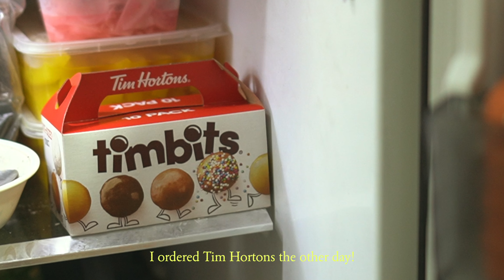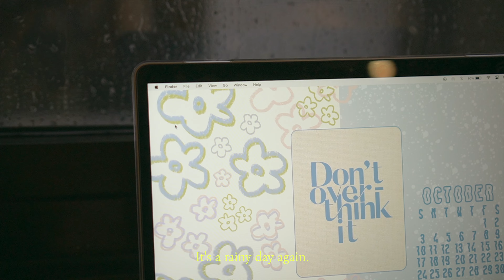*silent* day in my life vlog ~ rainy days, fixing kitchen storage, shopee packages | Cocoy Diaries ☽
→ Be part of the COYmunity! 🧚🏼‍♀️

0:15 › Strap sandals
1:03 › Orange slides
1:22 › Swivel chair
3:13 › Kitchen Rack
3:43 › Rotatable Tray
5:30 › Linen dress
6:27 › Ceramic plate
6:37 › Clear mug
6:57 › Resized Torani syrups
7:47 › Ladder rack

nickname is Cocoy
’94 baby
i’m Filipino-Chinese

day in a life philippines, days in my life vlog, days in my life silent vlog ph, healing vlog, silent vlog, day in a life ph, aesthetic vlog, aesthetic edits, aesthetic edit audios, vlogger philippines, room updates, cocoy diaries, content creator philippines, a day in my life vlog, chill vlog philippines, weekly vlog aesthetic, weekly vlog 2021, day in the life of a homebody, home vlog ph, shopee haul, shopee haul philippines, shopee finds